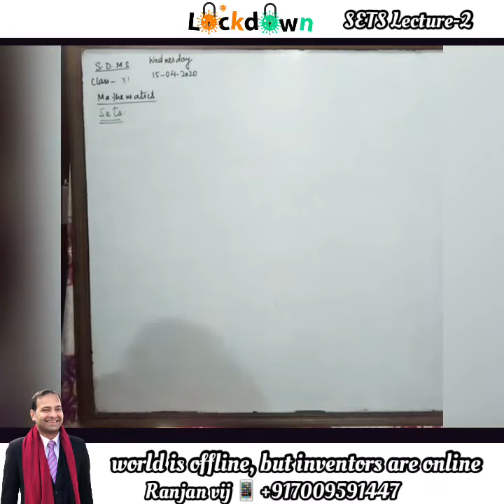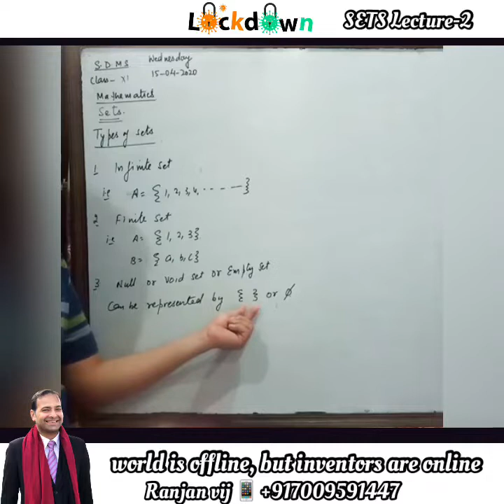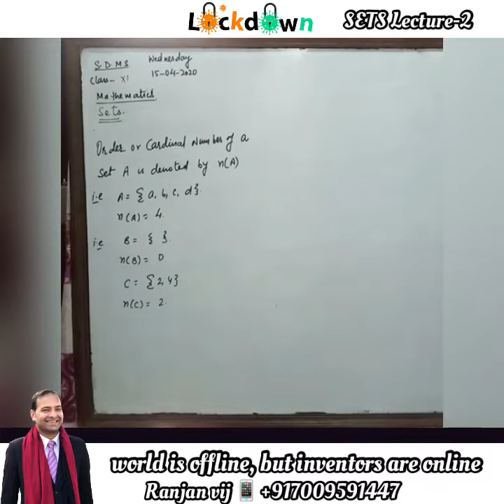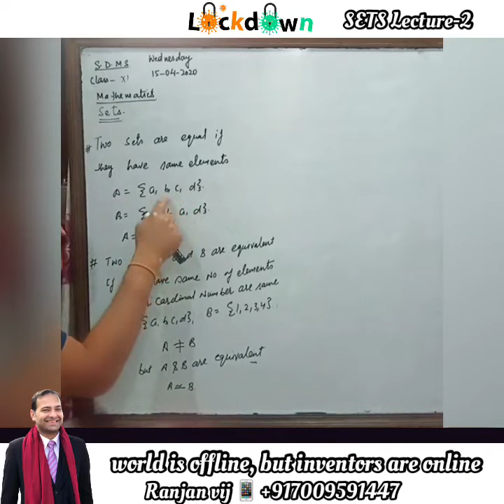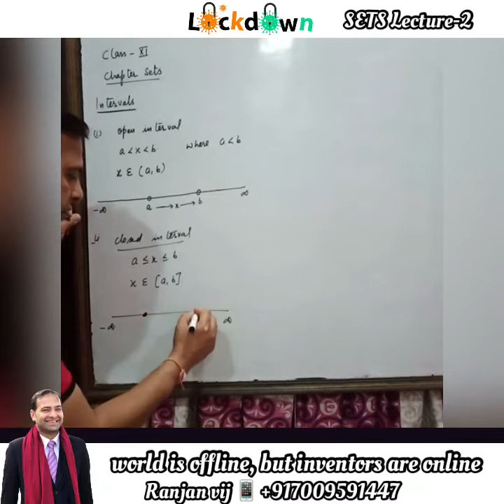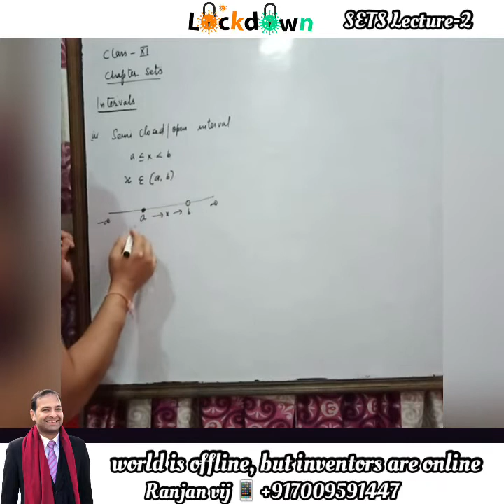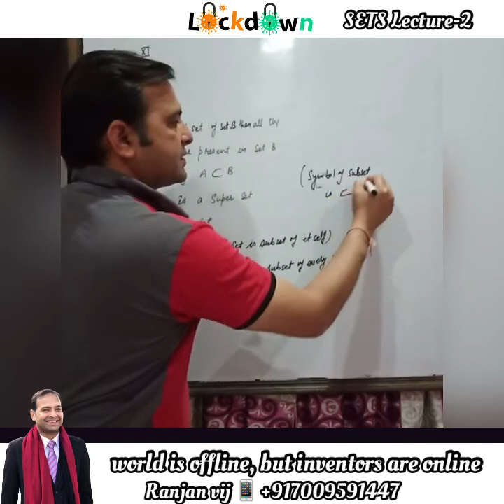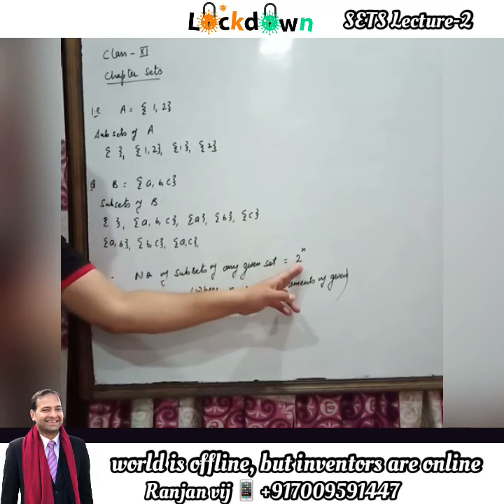Introduction of Chapter Sets class XI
Mr Ranjan vij
M.A (Maths) B.ed